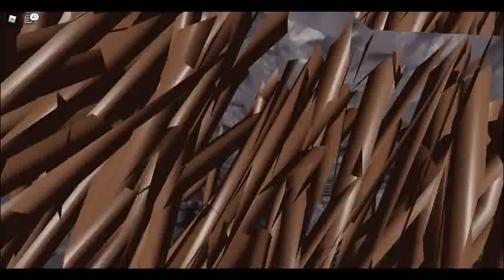Random Game Slot A Map + Warthog Digging! || Wild Savannah || Roblox